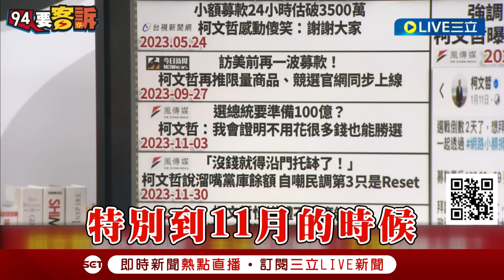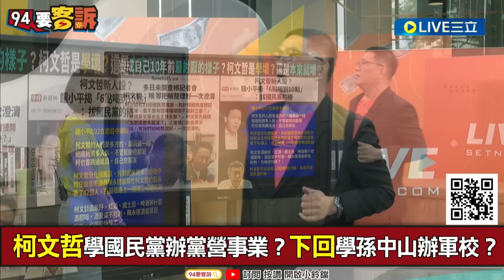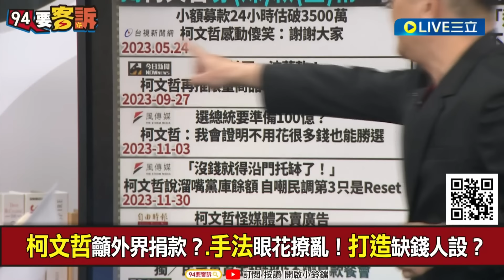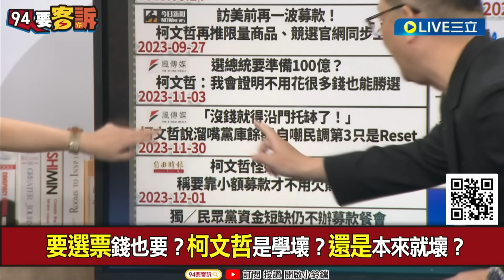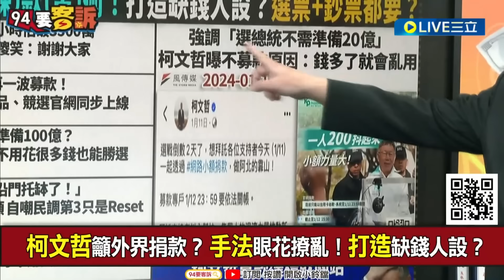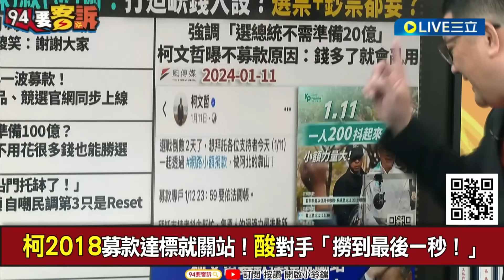【一刀未剪】這才是真正的火烤現場！ 邱敏寬回顧柯文哲募款時間線「哭窮三部曲」逐條打臉 打造缺錢人設、選票鈔票我都要 邱狂酸：不是柯文哲變壞 是本來就壞｜【焦點人物大現場】20240823｜三立新聞台